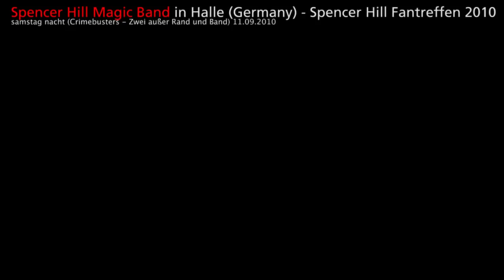Spencer Hill Magic Band in Halle 2010 - Zwei außer Rand und Band (Crimebusters, Bűnvadászok) HD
Spencer Hill Magic Band in Halle (Germany), Spencer / Hill Fantreffen 2010
samstag nacht - Zwei außer Rand und Band